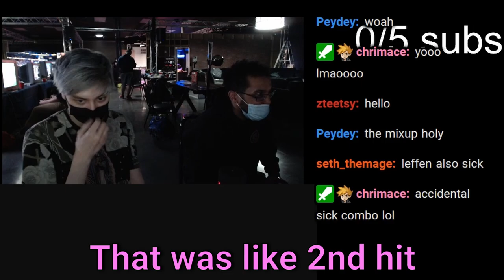Accidentally hitting the Sickest Combo